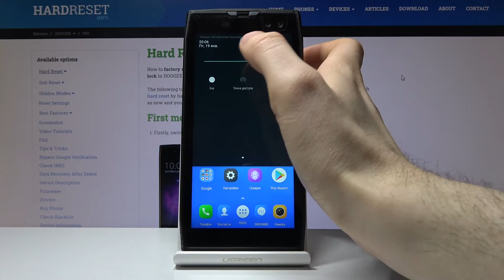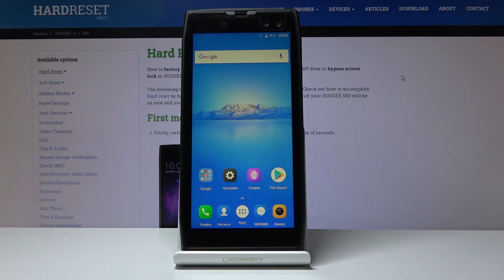Как включить режим чтения на DOOGEE S50 — Ночной режим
Если Вы хотите уменьшить вредное влияние своего телефона на глаза, Вам нужно будет научиться входить в ночной режим. В этом видео мы покажем, как правильно включить тёмную тему на телефону. Всё что Вам нужно делать это следить внимательно и повторять действия за нашим профессионалом. Смотрите видео до конца, а мы пожелаем Вам приятнейшего просмотра!

Как войти в ночной режим на телефоне DOOGEE S50? Как включить режим чтения на DOOGEE S50? Как поменяться на тёмную тему на DOOGEE S50?